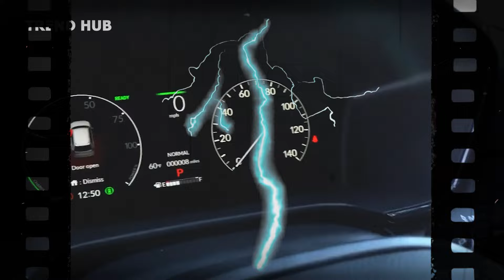NEW 2025 Honda CR-V | Is It Worth the Hype?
"Introducing the 2025 Honda CR-V, the leader in its class, it still has comfort and convenience. For instance, available trims include LX, EX, Sport, EX-L, Sport-L, and Sport Touring, with both gas and hybrid alternatives. The updated model comes with a new FCEV version and crashing rumors of a Trail Sport type, so there will be no dull moment.